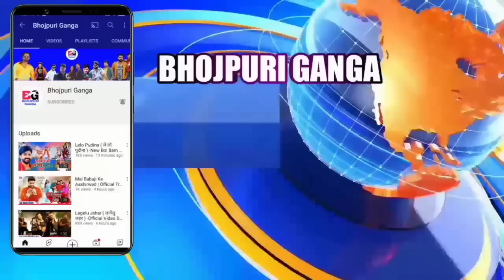भोजपुरी की ताजा खबरें#997-Latest News Of Bhojpuri | Bhojpuri Ki Taza Khabar | Nirahua,Pawan,Khesari